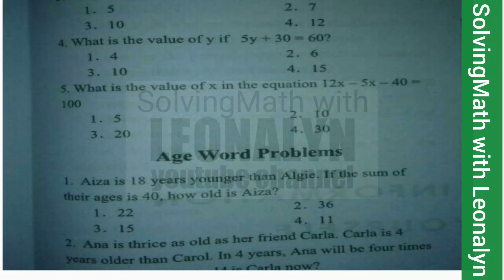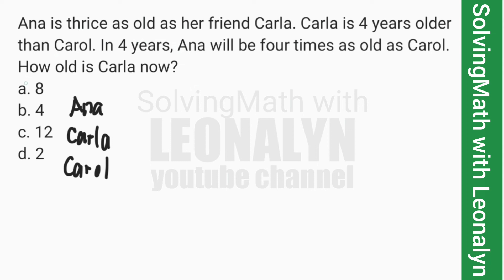AGE Problems: How old is Aiza? How old is Carla now?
Aiza is 18 years younger than Algie. If the sum of their ages is 40, how old is Aiza?
a. 22
b. 36
c. 15
d. 11

Ana is thrice as old as her friend Carla. Carla is 4 years older than Carol. In 4 years, Ana will be four times as old as Carol. How old is Carla now?
a. 8
b. 4
c. 12
d. 2